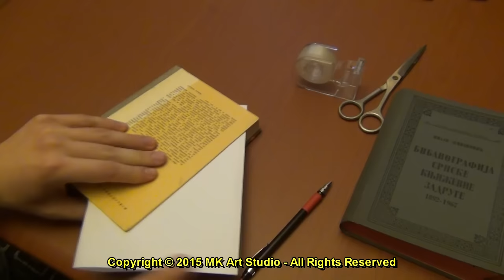How to Make Pop-up Book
How to Make Pop-up Book / Kako napraviti ''Pop-up'' knjigu